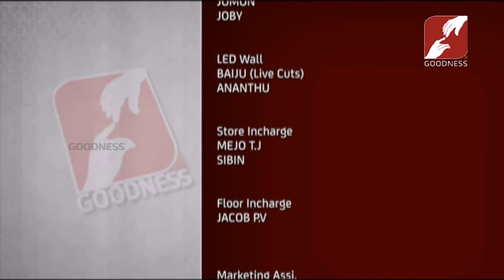Davidinte Kinnarangal Mega Reality show Epi 77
► ST STEPHEN'S BES-ANIA JACOBATE SYRIAN VALIYAPALLY CHELAD - KOTHAMANGALAM &
► S H JYOTHY PROVINCE - KOTHAMANGALAM &
► ST SEBASTIAN'S FORANE CHURCH - THODUPUZHA